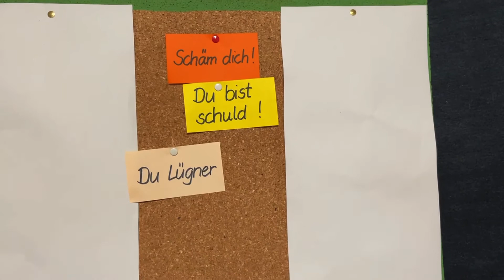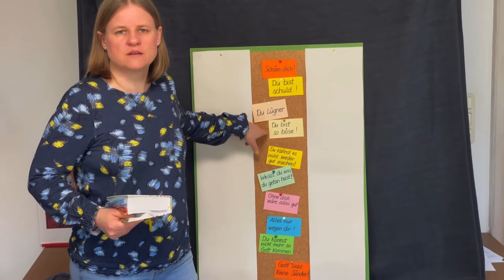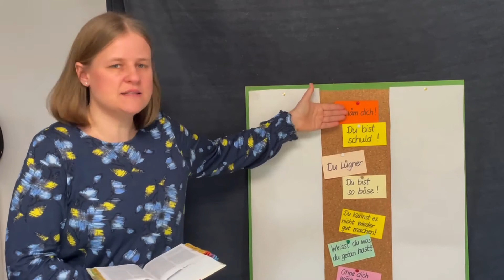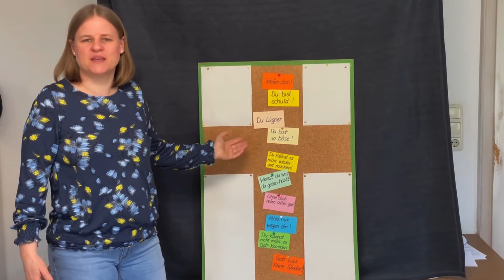Kidstreff | Karfreitag Kreuzigung | 02.04.2021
Kidstreff mit Anspielen, Lieder, eine super Clip über die biblische Geschichte von Mose und vieles mehr.

Wir freuen uns über Feedback, Anregungen oder die Kontaktaufnahme.
Unter diesem Link kann uns eine E-Mail geschrieben werden, der Aufforderung im Clip nachgegangen werden:
Alternativ können Sie uns anrufen: 089 / 47 75 23

Dies ist ein Gottesdienst der
Evangelische Gemeinschaft München-Bogenhausen
Möhlstr. 20
81675 München

Wir finanzieren uns durch freiwillige Spenden und freuen uns, über Unterstützung:

Konto Daten:
Hensoltshöher Gemeinschaftsverband e.V.
Zweigstelle München-Möhlstraße
Evangelische Kreditgenossenschaft eG
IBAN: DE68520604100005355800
BIC: GENODEF1EK1

Gerne stellen wir auch eine Spendenbescheinigung für das Finanzamt aus, die zu Beginn des Folgejahres versandt wird.

Bilder:
Pixabay

Gemeinde Lied-Lizenz und Streaminglizenz von CCLI (Songselect)
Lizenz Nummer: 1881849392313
Die Ev. Gemeinschaft München ist Zweigstelle des Hensolsthöher Gemeinschafts Verband e.V. der im Gnadauer Gemeinschaftsverband e.V. angesiedelt ist. Dieser verfügt über ein Rahmenabgekommen mit der GEMA, das auch für die Zweigstellen geltend sind.